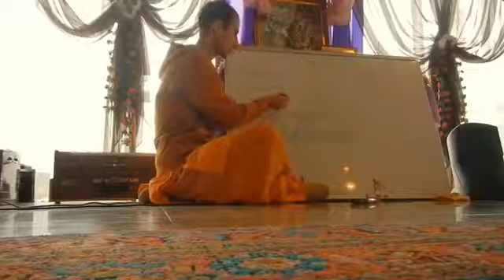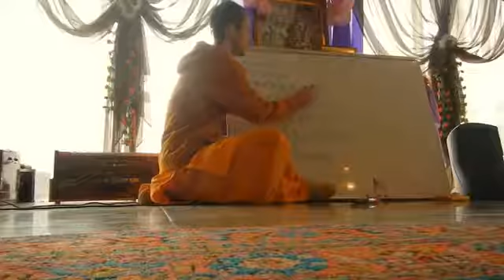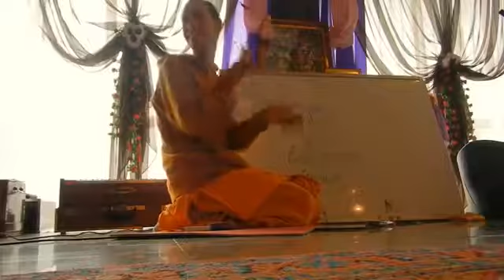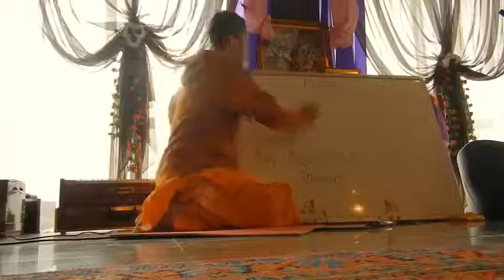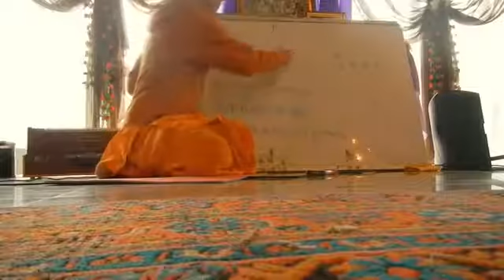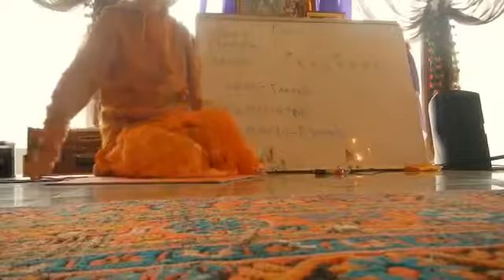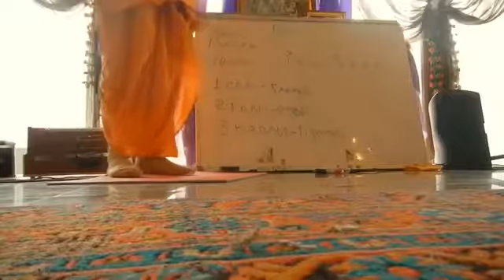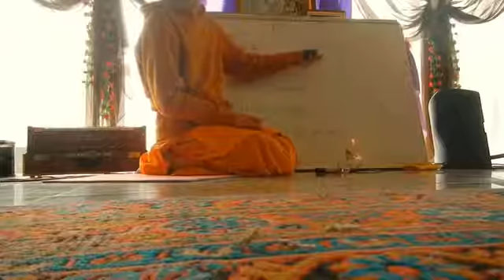Нарада Прабху - Теория ведической музыки ч.1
ISKCON
If you want to contribute, please send your video tutorial of harmonium chords on and I will pubblish it here for devoties from all over the world!